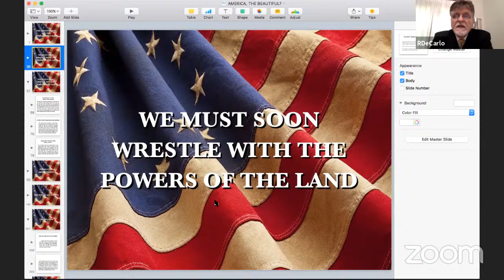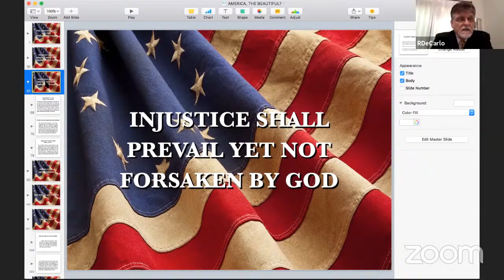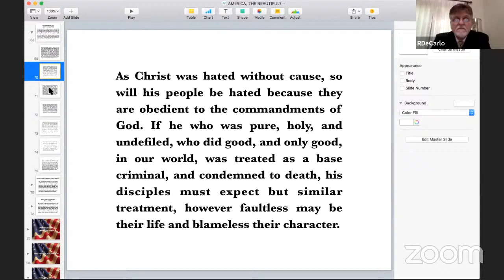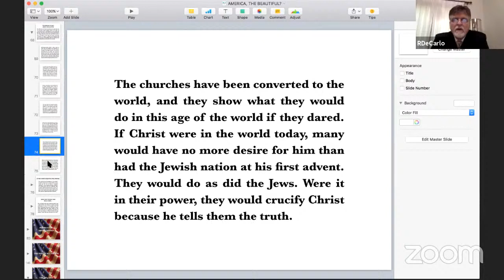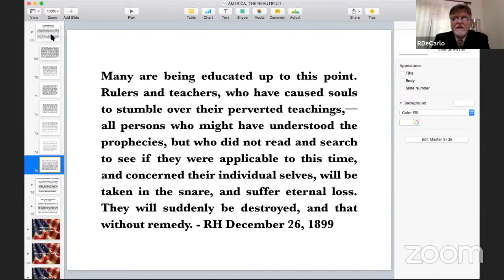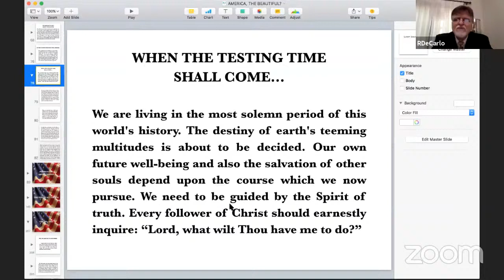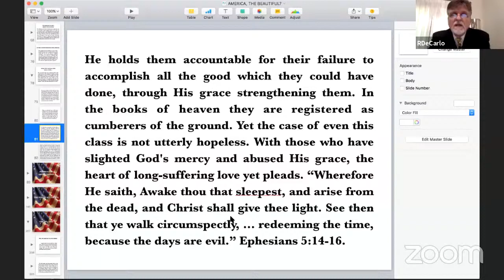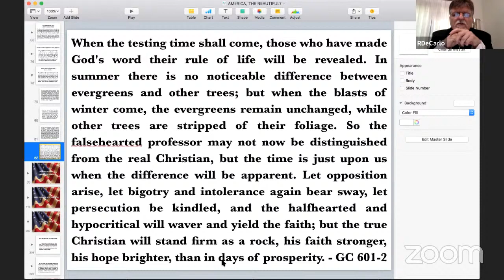Ray DeCarlo - "America, the Beautiful? - Part 4"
Recorded on Sabbath 5th June 2021.